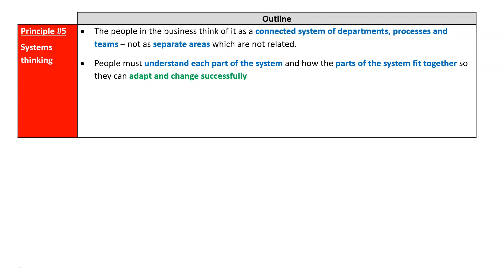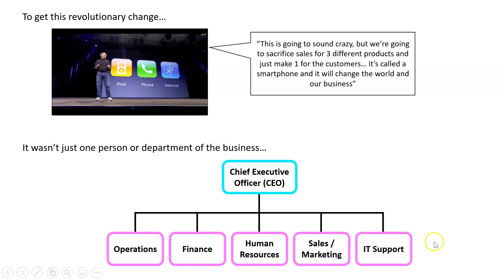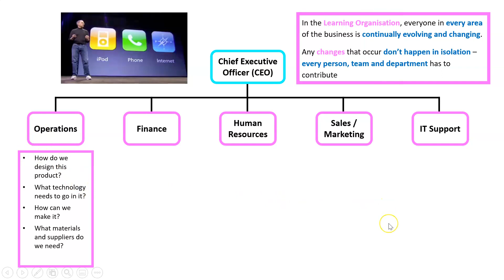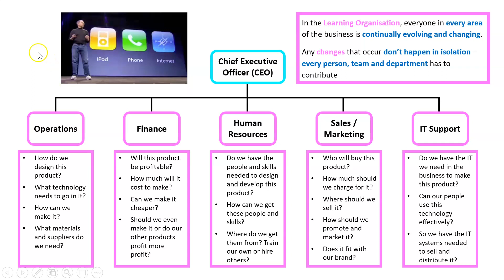Senge’s Principle (Discipline) #5 Systems Thinking